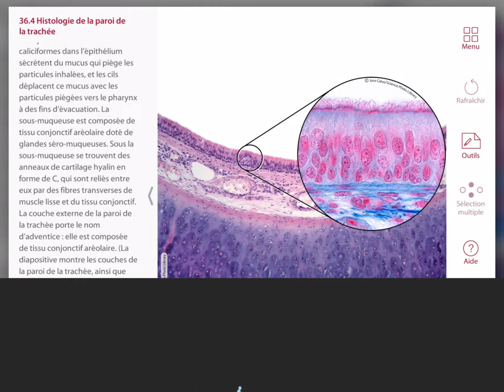Anatomy & Physiologie | Histologie | Visible Body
Découvrez les tissus corporels de plus près grâce à des dizaines de diapositives histologiques dans l’appli Anatomie & Physiologie.